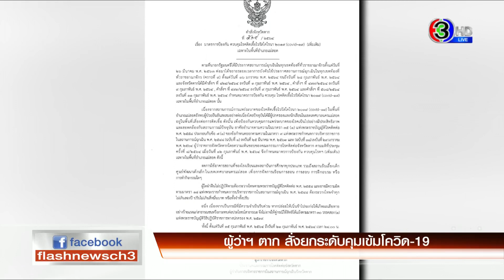ผู้ว่าฯตาก สั่งยกระดับคุมโควิดในแม่สอด / ระเบิดนราธิวาส พบจนท.เจ็บ 2 ราย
- ผู้ว่าฯตาก สั่งยกระดับคุมโควิดในแม่สอด
- ระเบิดนราธิวาส พบจนท.เจ็บ 2 ราย
- วงจรปิดจับภาพโจรขโมยคอมเพรสเซอร์ตู้เย็น เจ้าของร้านช้ำ ไม่ได้เจอครั้งแรก